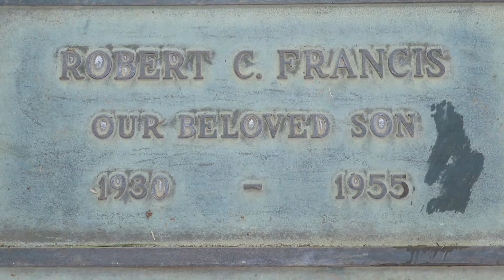Actor Robert Francis Grave Forest Lawn Cemetery Los Angeles California USA January 19, 2022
Actor. Born Robert Charles Francis in Glendale, California to James and Lillian Francis, the youngest by a decade of three children. An excellent skier, he once had ambitions for the US Olympic team, but in 1950 he was spotted by a Hollywood talent scout and was persuaded to take acting classes. After a hiatus of two years in military service he attended the Batomi Schneider Drama Workshop, which led to a screen test for Columbia Pictures. On its strength he earned a contract and the pivotal role of Willie Keith in 1954's "The Caine Mutiny." After his debut he was voted one of Hollywood's Promising Personalities of 1954. Capitalizing on his rising star, Columbia quickly cast him in "They Rode West" for which he earned solid reviews. The following year he appeared in "The Bamboo Prison" followed by 1955's "The Long Gray Line." He was then loaned to MGM in order to appear in "Tribute to a Bad Man" and was scheduled to travel to the film location in Wyoming to begin filming. A little more than a week before his departure, he piloted a Beechcraft Bonanza with passengers George Meyer and starlet Ann Russell out of Burbank. Immediately after their 5 p.m. takeoff the plane's engine began sputtering and then lost power over Restland Cemetery. Francis managed to avoid crashing into a crowd at neighboring Valhalla Memorial Park, but the craft burst into flames as he attempted to land on a parking lot near Lockheed Air terminal, killing all on board. Eyewitnesses reported he had a poor and wobbly takeoff. Francis apparently did not possess a pilot's rating or certificate and the Civil Aeronautics Administration investigation determined that pilot error was responsible for the crash. His burial was held at Forest Lawn two days after the accident.